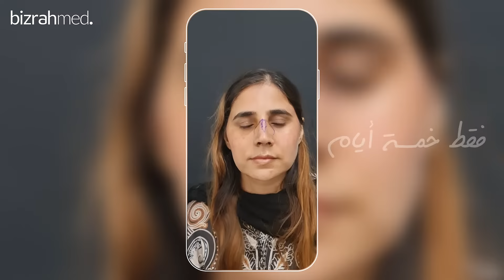Rhinoplasty 5 days post surgery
Dr Bashar Bizrah
Consultant Rhinoplasty and facial plastic surgeon
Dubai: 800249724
BMC London: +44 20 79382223⠀